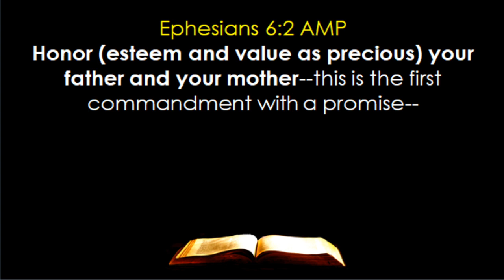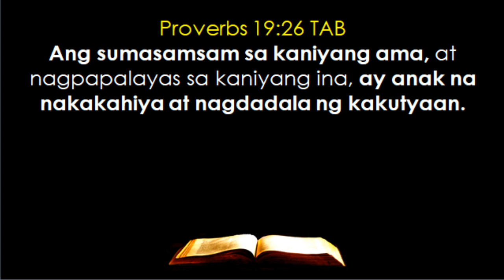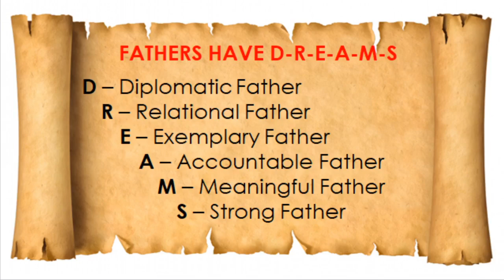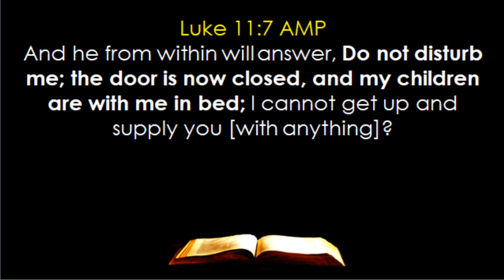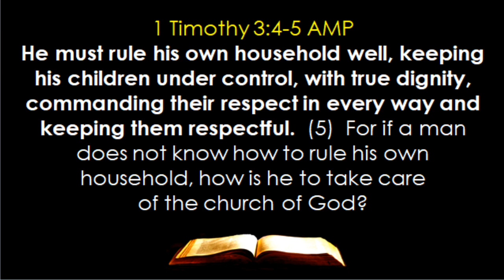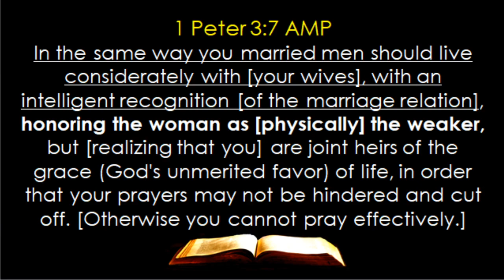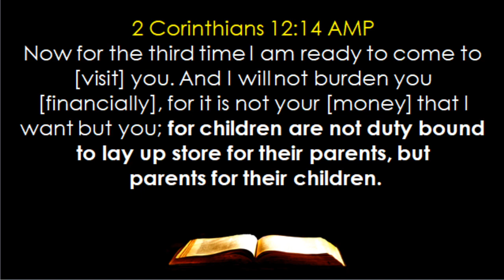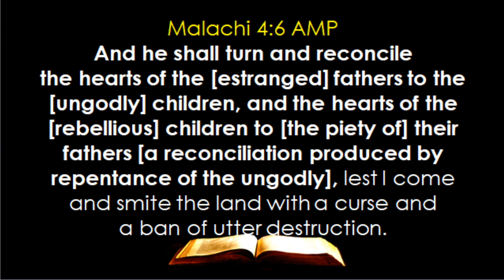Father's Day Special - The Father Being P-I-L-L-A-R Of Home (Northville PM)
Sunday Worship Celebration (Father's Day)